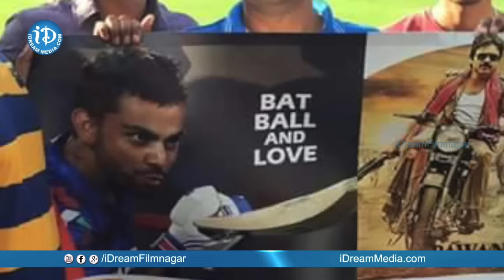India Vs Australia : Pawan Kalyan Craze In Sydney || Sardar Gabbar Singh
Watch India Vs Australia : Pawan Kalyan Craze In Sydney || Sardar Gabbar Singh